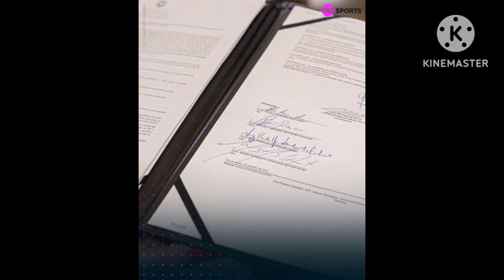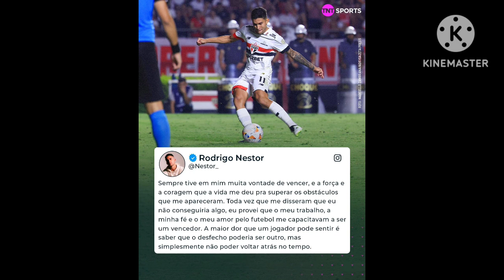oficial Titi sobe pressão no flamengo convocação da seleção brasileira resultado do futebol europeu